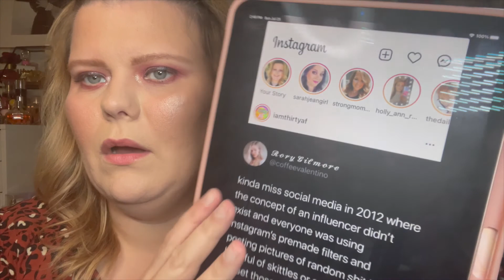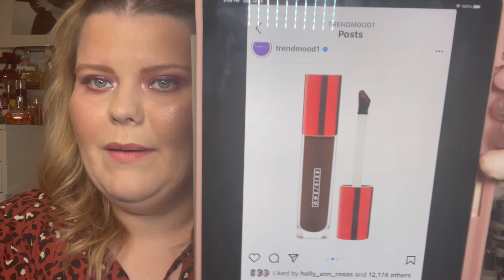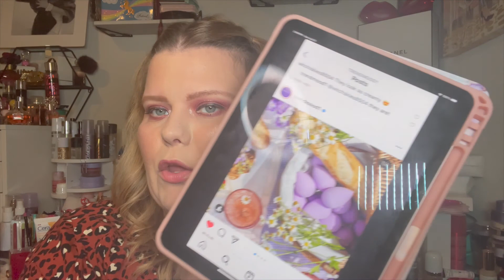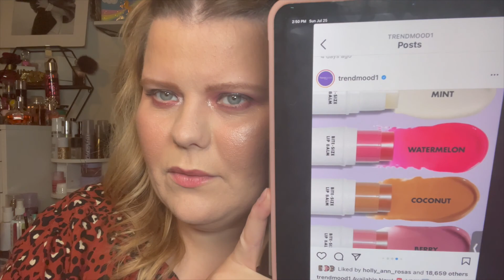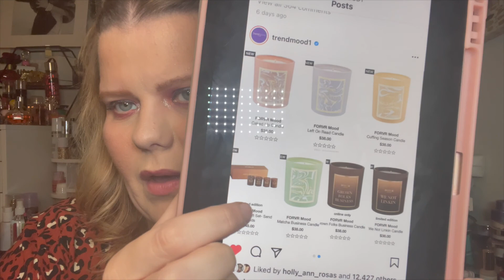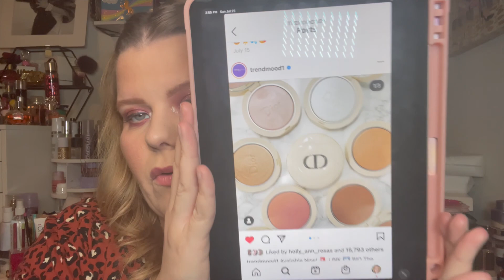Buy or Bye | New Releases in Beauty July 2021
I hope you enjoy my Buy or Bye Series, Will I buy it, new release makeup and beauty products.

Can you tell I am talking myself out of spending money lol These are my thoughts on current makeup and beauty releases will I buy them or do I just say bye bye bye. This is all in good fun, if you love this stuff buy it do a haul I will probably watch it lol

IG:TRENDMOOD1 is where I got these images from!